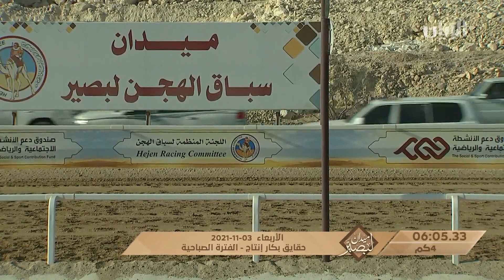ش12 سباق الحقايق العام (ميدان لبصير) بالمحلي الخامس 3-11-2021